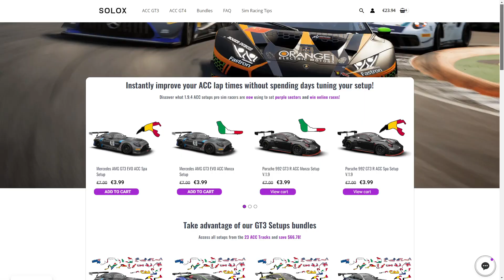ACC McLaren 720S GT3 EVO Imola | 1.40.1 Hotlap + Setup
Jump onboard through this ACC McLaren 720S GT3 EVO Imola Hotlap & Setup.

ACC McLaren 720S GT3 EVO - Imola
Laptime: 1.40.1
Driver: Matteo Blotto

ACC Version: 1.9.5
Air Temperature: 21°C
Track Temperature: 25°C